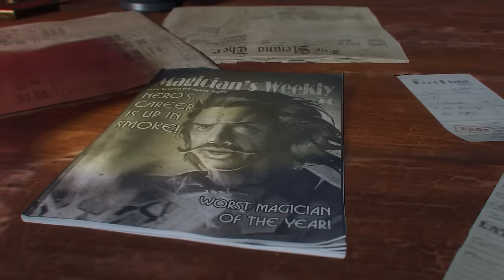Black Ops 3 Zombies: Todas las Cinemáticas en Español Latino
Todas las cinemáticas del modo zombies de Call of Duty: Black Ops 3, que esta vez termina la historia que comenzó en World at War y que tomó forma en Origins.